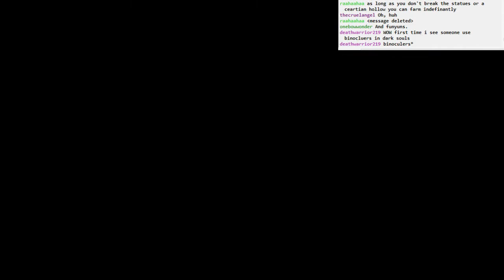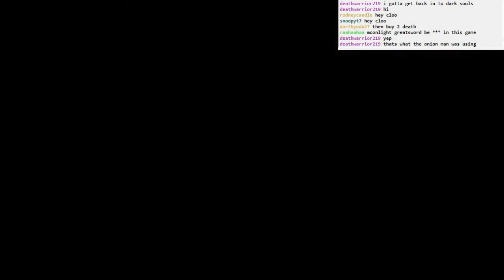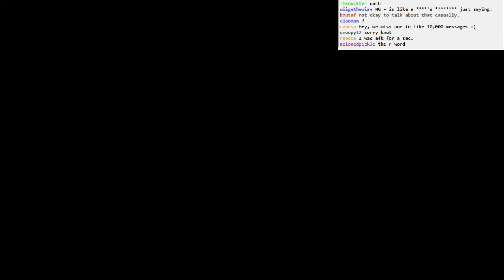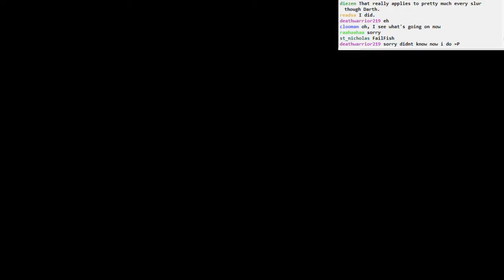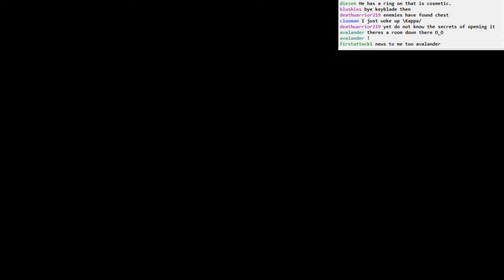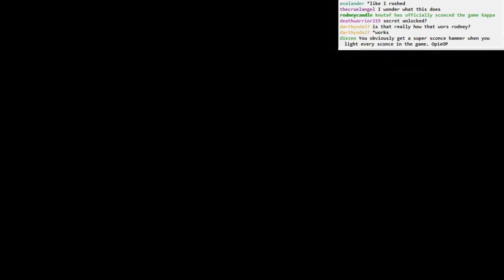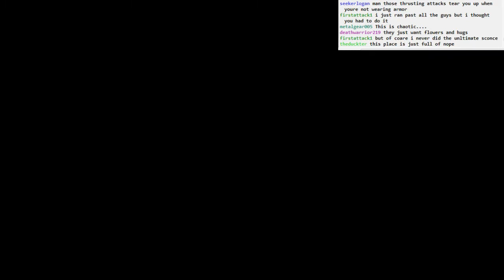Dark Souls II BLIND: part 76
Part 76
- exploring more Undead Crypt
- Agdayne, Guardian of the Crypt, and a gesture
- second bonfire
- these mages SUCK
- a sconce... but will it be my undoing?
- an invader, Nameless Usurper. These guys are pretty good
- Reeve Greatshield bros are pretty cool
- the bell room is TERRIBLE. No idea what to do with it at this point
- the sconce to rule all sconces